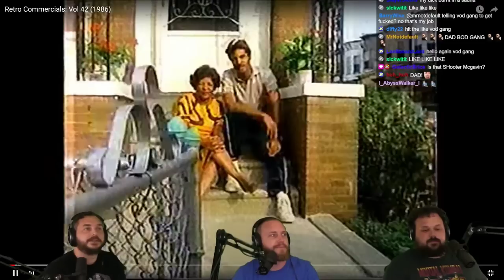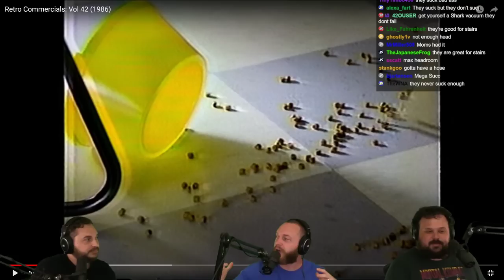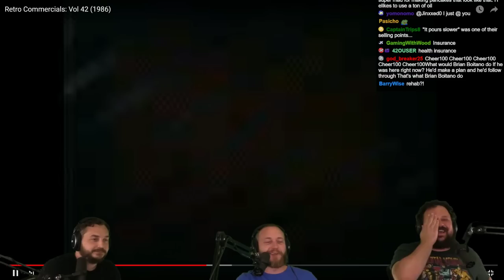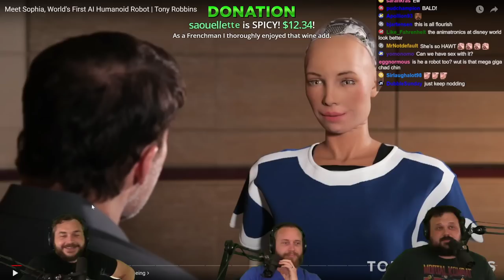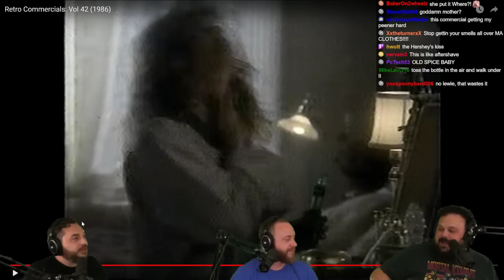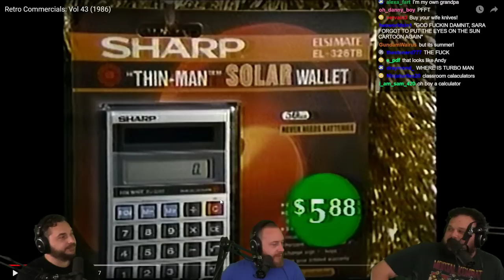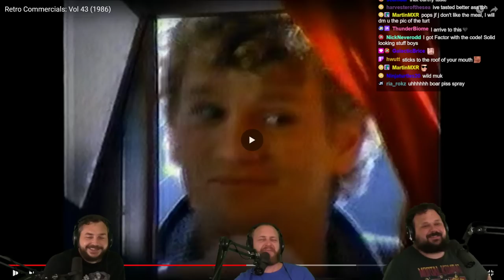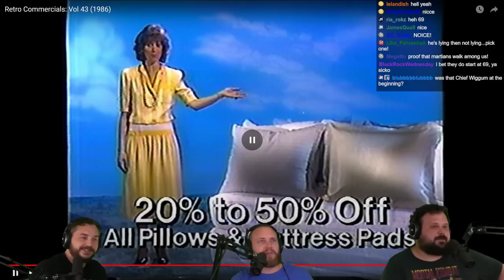Retro Commercials from the 80s